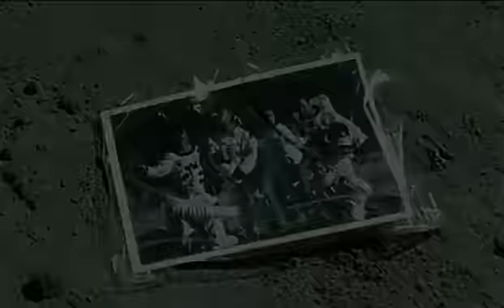Rammstein - Amerika (Official video) HQ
All credit to Rammstein !